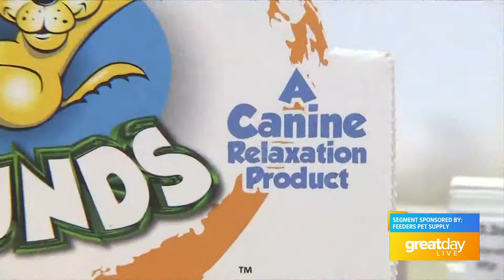GDL: Feeders Pet Supply on Great Day Live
To learn more, go to FeedersPetSupply.com.